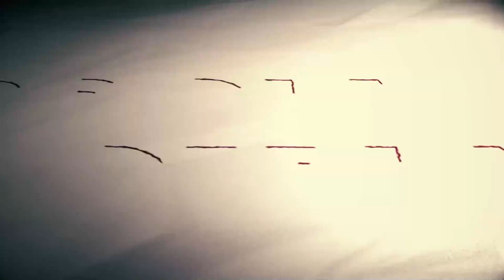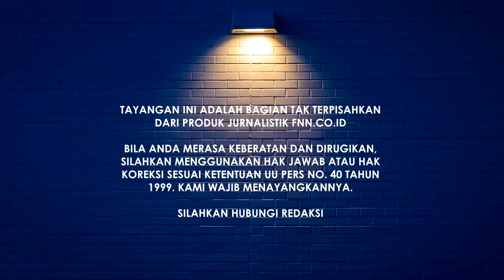KONTEMPLASI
Re Upload dari